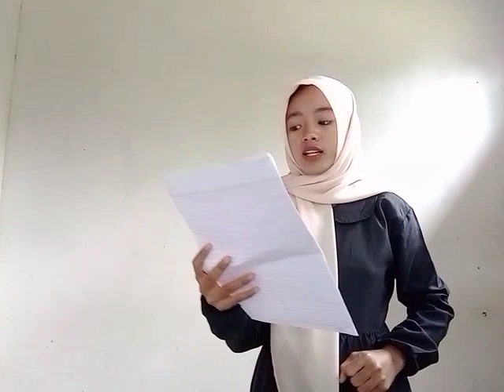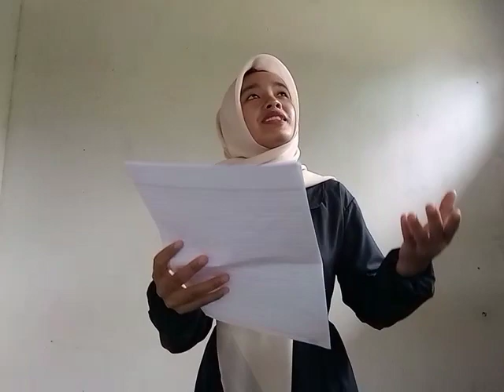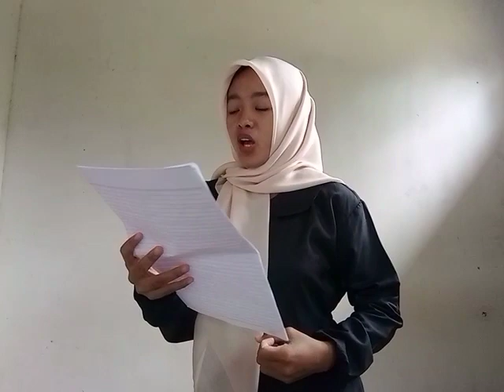Firda Nur Damayanti_SMK Muhammadiyah Sekampung_Kab.Lampung Timur_Lampung_Baca Puisi